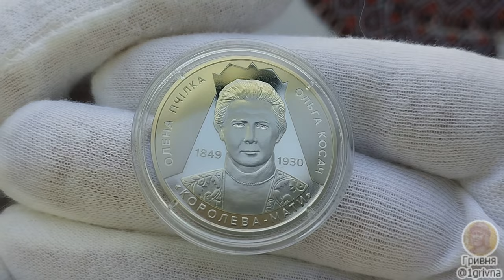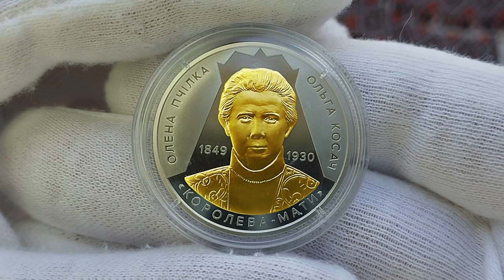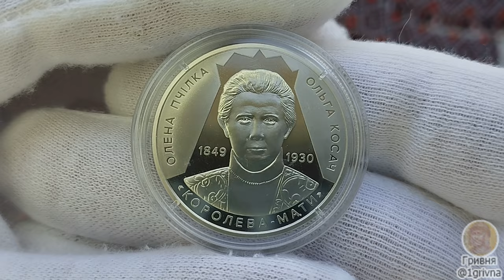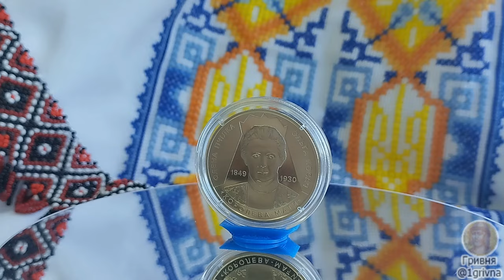Пам'ятна монета "Світло добра і любові (Олена Пчілка 1849 – 1930)", 2 гривні, 2024